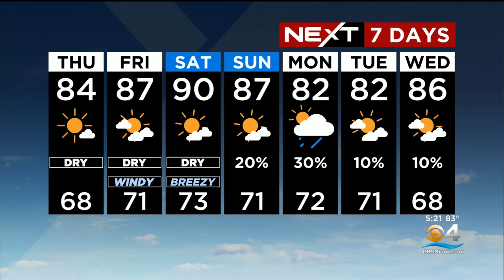NEXT Weather forecast for Wednesday 3/1/23 5PM